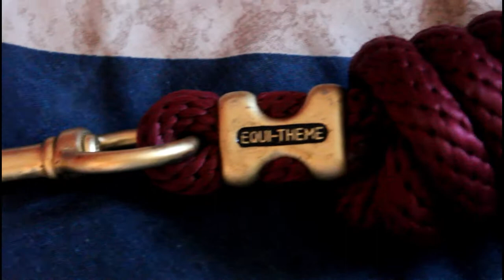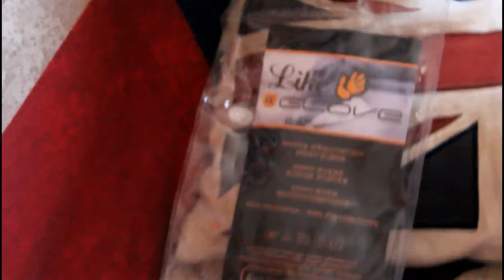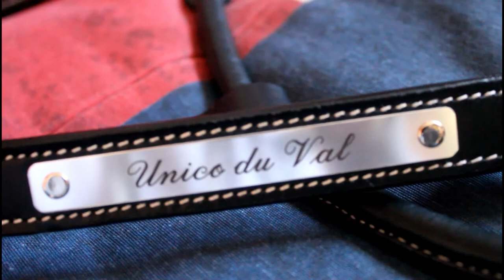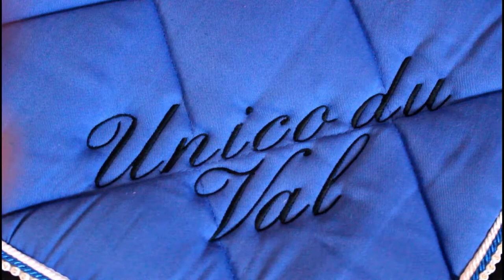♡ [ACHATS N°11] vide sellerie + Cheval Passion ♡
↓ DÉROULE ! ↓

Questions fréquentes:
⭕️ On s'appelle Manon, Andréa, Lina, Angélana et Caroline
⭕️ Nous avons les galops de 4 jusqu'à 7
⭕️ Nous avons de 11 jusqu'à 23 ans
⭕️ On monte aux Centre Equestre Les Cavaliers de l'Olivastre ♡

Pour nous suivre de partout !

→ Snap: lateamhorseclub